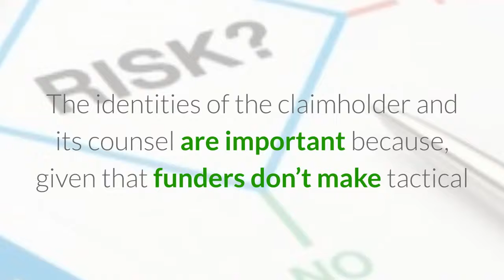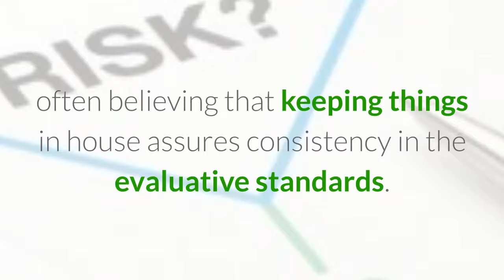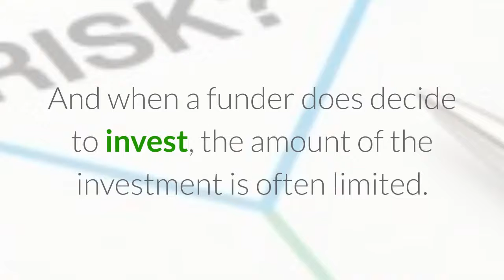Understanding Litigation Finance Underwriting, Part I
Understanding how litigation finance works requires an understanding of the process by which a prospective funder evaluates and chooses the cases in which to invest. Underwriting is what assures that litigation finance is an economically rational undertaking, not merely a bet on the outcome of a lawsuit. This is the first of two posts on the underwriting process and how it implicates the way in which funders work with lawyers. This post focuses on underwriting from the funder’s perspective, while the next post considers the underwriting process from the perspective of the funded claimholder.